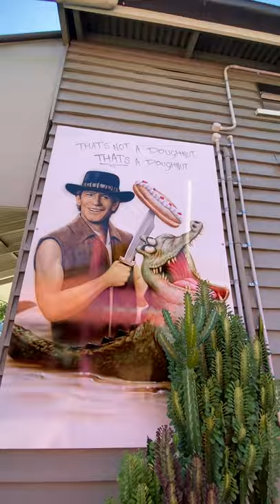Noosa Riding Adventures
We took social isolation to the next level on our last long ride here in Noosa by getting lost in a forest on a gravel trail | It was all worth it in the end for the 🍩 | Check out my latest IGTV | 🎥 @DaleTravers